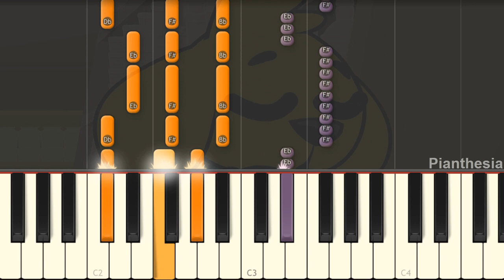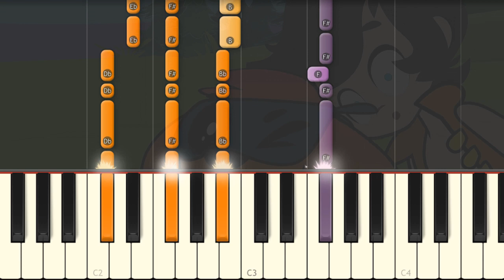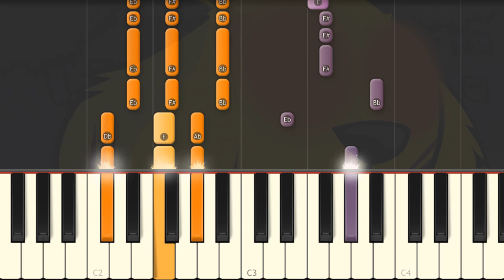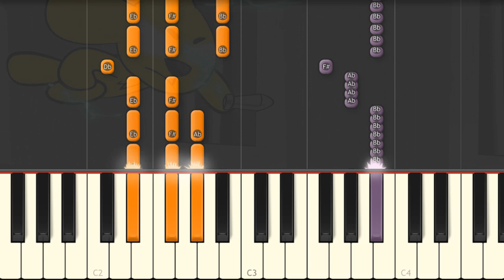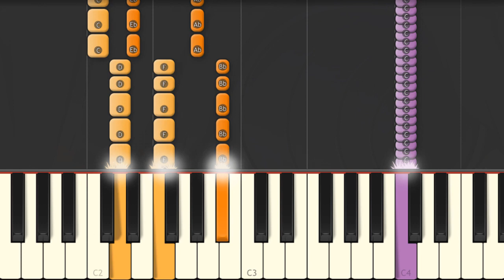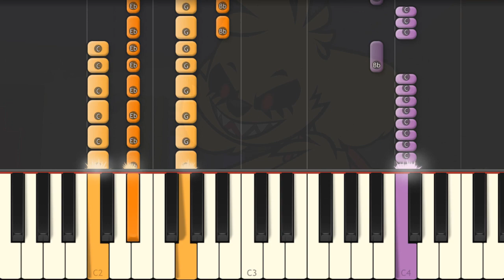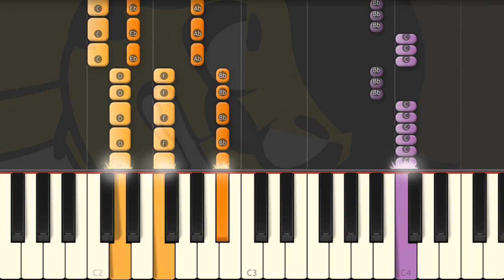RAP de Las PERRERIAS de MIKE (TEMPORADA 1) 😨💥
AleROFL ha hecho un rap increíble y lo toco en piano!
♫ Dame un LIKE si TE GUSTÓ y COMPÁRTELO con tus amigos!
🎵 Apóyame. ¡Hazte miembro!